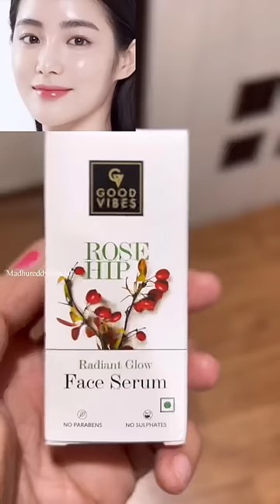One more mini vlog Travel to Tirupathi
Buy my favourite products from Good Vibes at Buy 1 and Get 1 FREE offer only on 1st September
My Skincare Routine for Glowing Skin 👇
Good Vibes De-Tan Glow Face Mask Ubtan with Power of Serum
Good Vibes Rosehip Hydrating Glow Face Cream with Power of Serum

Good Vibes Rose Hip Radiant Glow Face Serum is an easy to apply, non-greasy serum formula that makes your skin look radiant and glowing. It helps brighten and soften your skin, giving it an even-toned, supple texture.